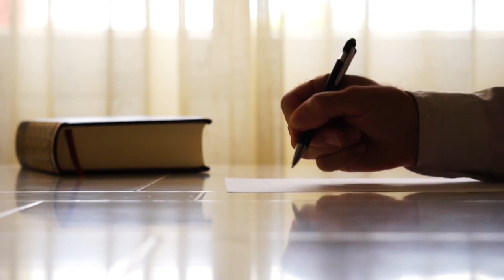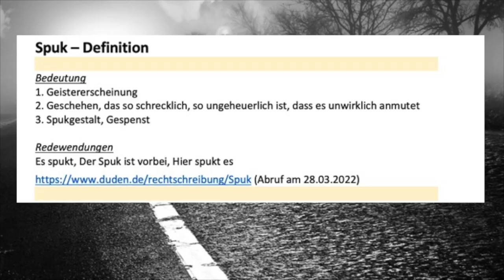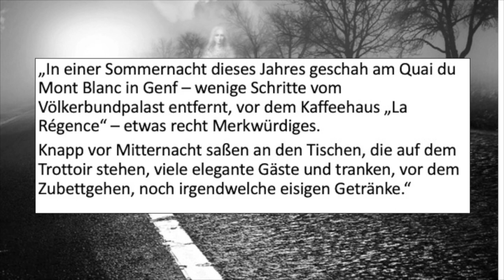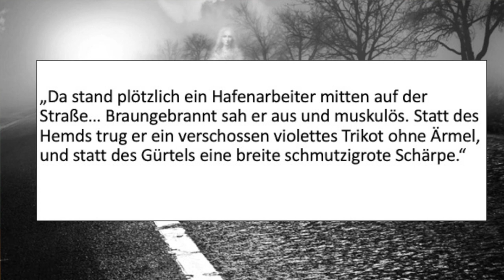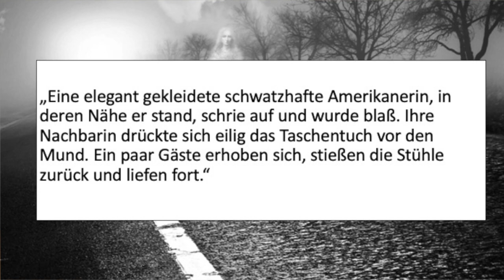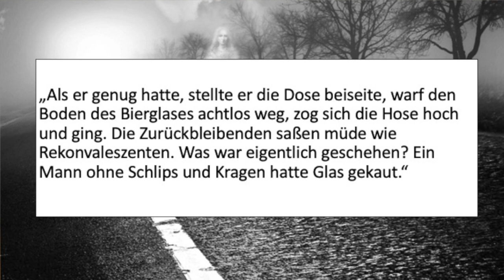Kurzprosa-Interpretation: Kästner: Spuk in Genf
In diesem Video erkläre ich dir, wie sich die Parabel von Kästner deuten lässt.